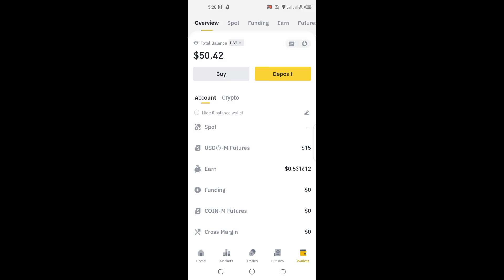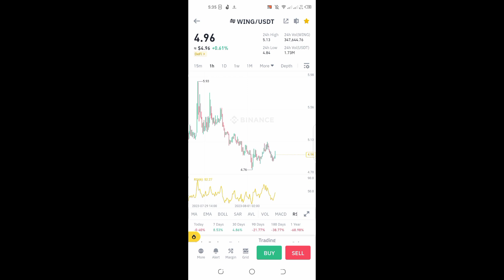Earn $ daily without skill through binance trading || beginners in trading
Trading se phely is video ko dekhain aur HR dfa profit kmayain.

This video is especially designed for beginners who wants to start crypto trading.